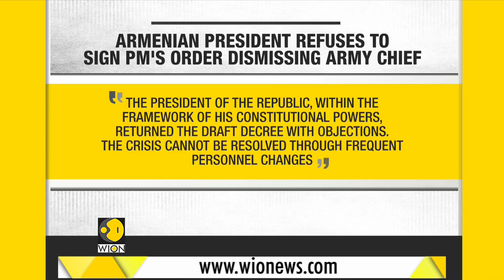Armenian president refuses to sign PM's order dismissing army chief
Armenia's President Armen Sarkisian has refused to sign Prime Minister Nikol Pashinyan's order dismissing the chief of the military's general staff, deepening the country's political crisis.